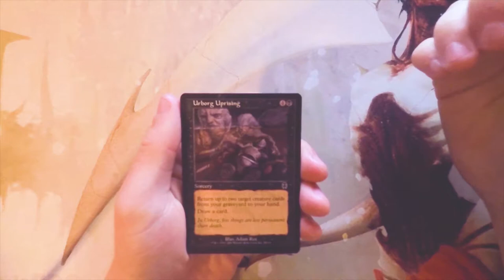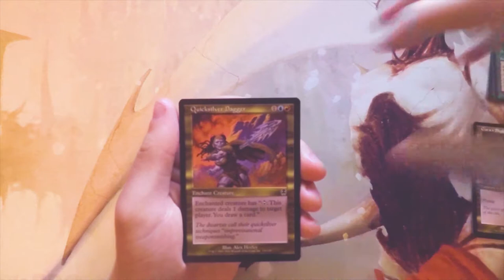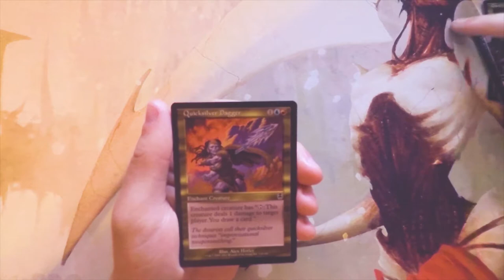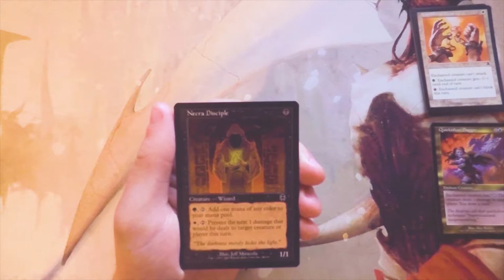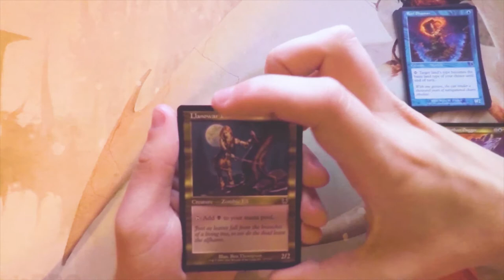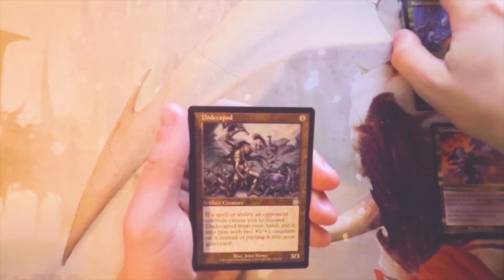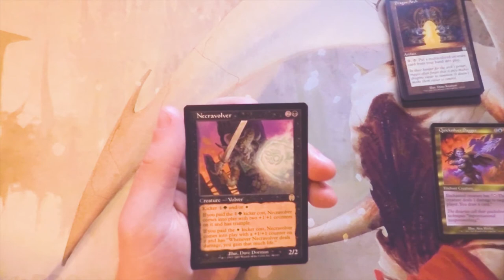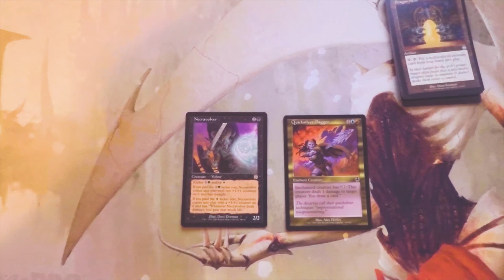Crack a Pack ep178 Apocalypse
Today we open a pack of Apocalypse!